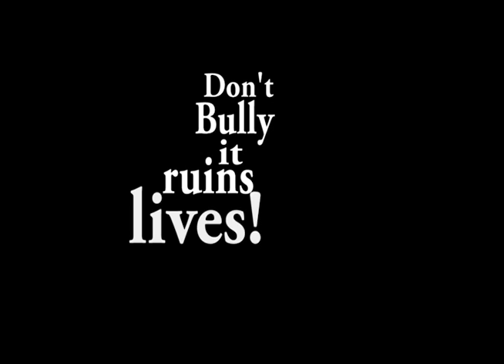Bullying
Actors: Gaby, Hannah, Yasmin
Cameraman: Chloe
Director: Chloe
Producer: Gaby